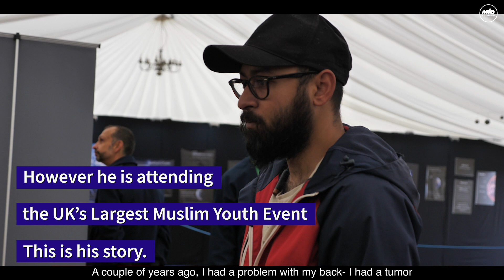Shams speaks about his struggles of surgery and depression - Ijtema UK 2019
Shams Arifeen speaks about his struggles of surgery and depression. However, attending the ijtema, meeting fellow brothers, as well as being in the presence of Huzoor (aba), eradicates many challenges. IjtemaUK2019 @IjtemaUK @UKMuslimYouth